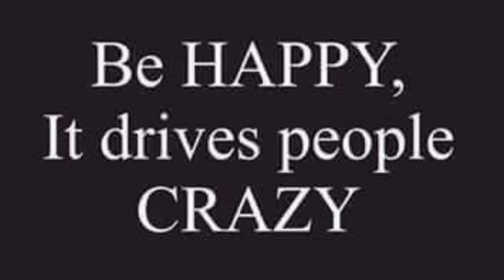it's time to throw out the trash!!